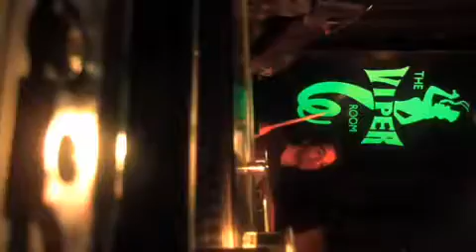Audible Mainframe "One" Live at Viper Room 12/11/09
Audible Mainframe performs "One" at their Holiday Show at The Viper Room, Hollywood CA. Dec. 11, 2009.

Filmed by Justin Giugno